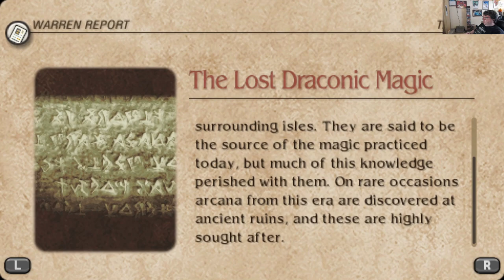Let's Play Tactics Ogre PSP: Part 357 - Walking on Water I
We begin our advance by fording a river (or rather, getting them to ford it first).